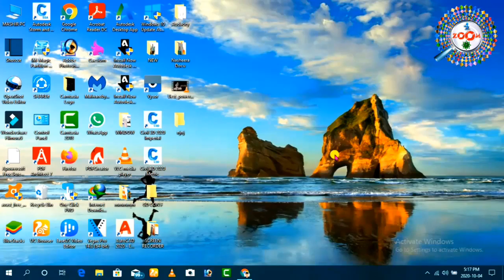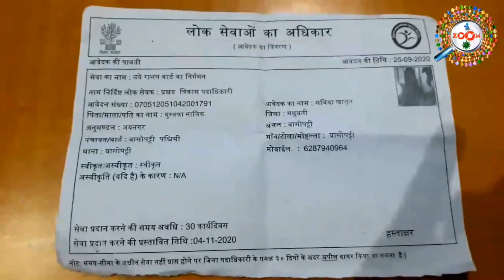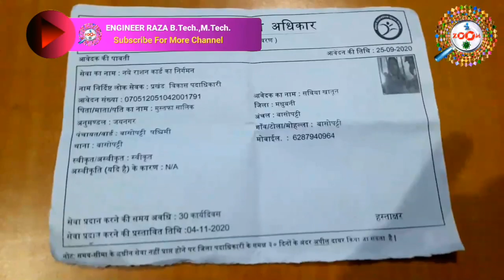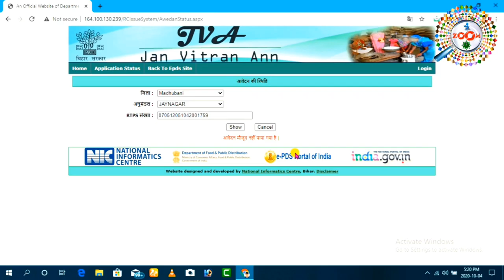How to check ration card status 🍲📑 ration card status check kare 👈 unique online portal 👌 By Raza 🔥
is video me mai aap ko ye bataya hu ki agar aap ration card ke liye apply kar diye hai aur aap ko ration card ka status check karna nhi aata hai to aap ye video ko dekhne ke baad se hi acchi tarha se jan jayenge ki kiase aap ration card ke liye apply kiya jata hai. mai aap ko is video me ye bataya hu ki kaise aap apne mobile aur laptop se kaise ration card ke liye apply kar sakte hai. dosto aap se ek request hai ki abhi tak aap agar mere channel ko subscribe nhi kiye hai to channel ko subscribe kar lijiye aur ha mere video ko like nhi kiye hai to video ko like bhi kar dijiye. mai apne channel pe par day naya-2 video upload karte rahta hu aur aap ko mere video se jarur naya-2 jankari milegi. thanx for watching...

tags for reference : ration card status kaise check kare,ration card ke liye kaise apply kare,ration card online apply,ration card status check,online ration card kaise apply kare,ration card ka status kaise check kiya jata hai,mobile se ration card ka complain kaise kare,ration card complain kaise kare,ration card naya kaise banwaye,ration card kaha se apply kare,ration card kaise banwaya jata hai,laptop se ration card status kaise check kare,laptop se ration card kaise apply kare online,how to check ration card status,how to apply ration card new,how to apply new ration card,ration card in hindi,ration card ka complain kaise kare,kaha se ration card download kare,ration card kaha milta hai,zoom,zoom channel,taza khabar,engineerraza,engineer raza,raza,ration crad,ration crad status,check ration card,check ration card status online in hindi,राशन कार्ड स्टेटस चेक कैसे करे,नई राशन कार्ड स्टेटस चेक करे,how to check ration card status 2021-22,How to Complaint Bihar Ration Card,bihar ration complaint,बिहार राशन कार्ड हेतु ऑनलाइन शिकायत करे,बिहार राशन कार्ड अप्लाई कैसे करे,100% सुनवाई होगी,ration card ka शिकायत online करे,bihar ration-card complaint kare,how to get complaint ration card,ration card ka complaint kare,ration card ka complaint online kare,is tarika se ration card ka complaint kare,How to Apply Ration Card Bihar,ration card ka status kaise check kaise kare,ration card ka online complaint kaise kiya jata hai,kaise ration ka sikayat kare mobile se,ration card ka koye bhi sikayat kaha kare

Engineer raza